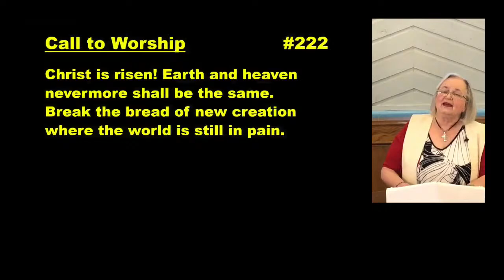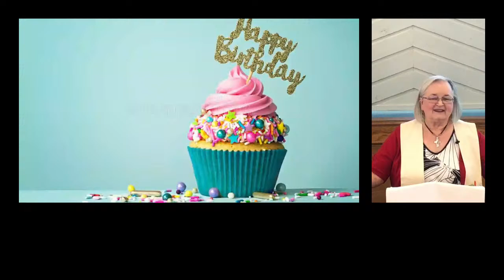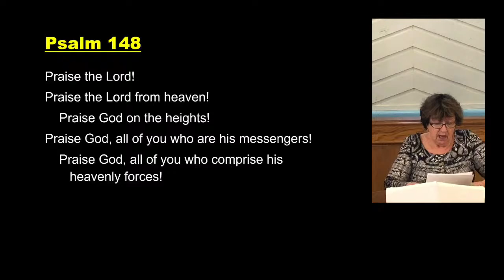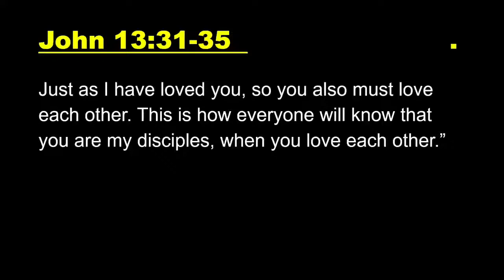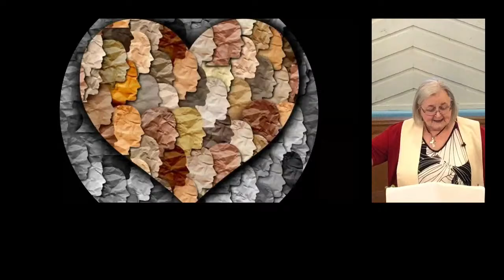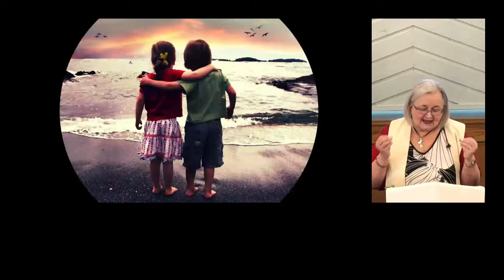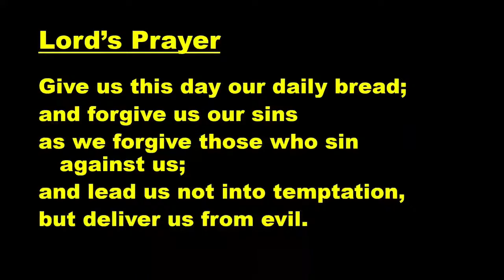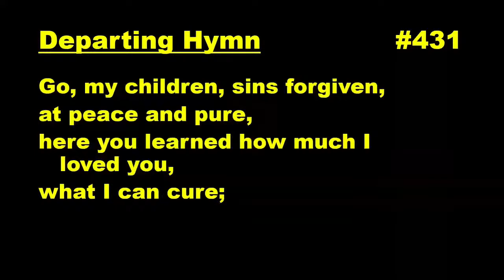Sunday Morning Worship at First Christian Church, Irving